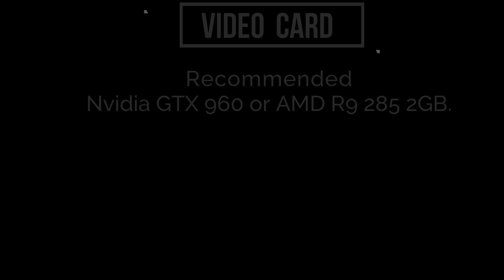Alfred Hitchcock Vertigo PC Minimum & Recommended System Requirements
Are you looking for the minimum system requirements for Alfred Hitchcock Vertigo? In this video,
we'll tell you everything you need to know about Alfred Hitchcock and the required PC specs.

If you're a fan of Alfred Hitchcock Vertigo, then you need to check out this video! In this video,
we'll share the minimum system requirements for Alfred Hitchcock Vertigo,

Today I am going to show you " Alfred Hitchcock on low end pc Minimum System Requirement Explain,

Asalam-0-Alikum
ALLAH HAFIZ